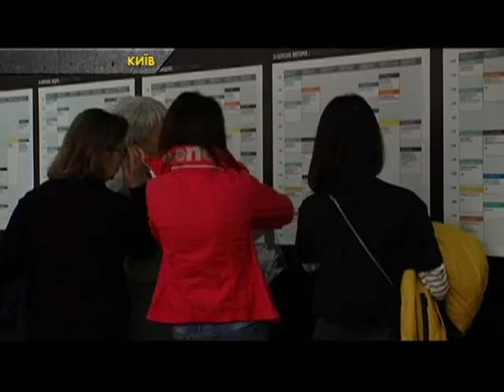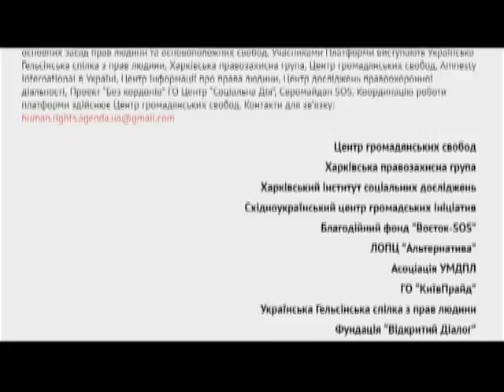Правозахисники виступили проти президентських законопроектів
Найвпливовіші правозахисні організації об’єдналися аби сказати «ні» законопроектам Президента щодо громадських об’єднань. Нагадаємо, під час свого щорічного звернення до парламенту Петро Порошенко зазначив – електронне декларування для антикорупційних активістів помилкою, виправити яку нібито мають два законопроекти від Президента. Однак правозахисники стверджують – у документах також є норми, які можуть стати засобами маніпуляцій та тиску на громадські організації.